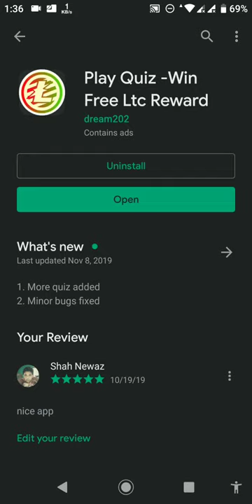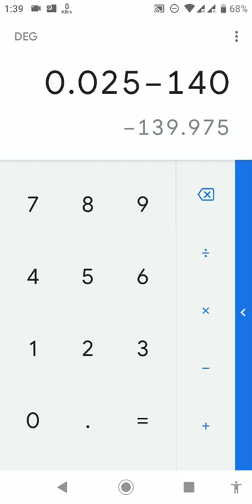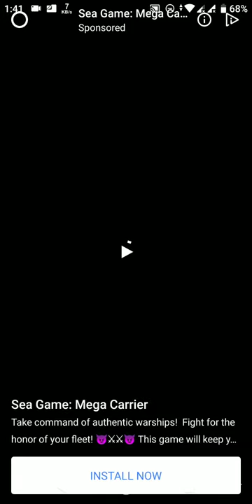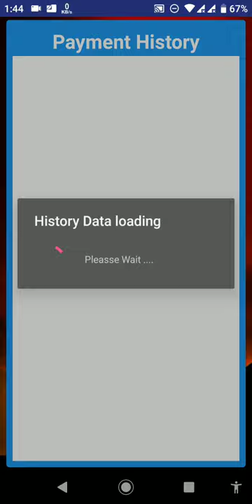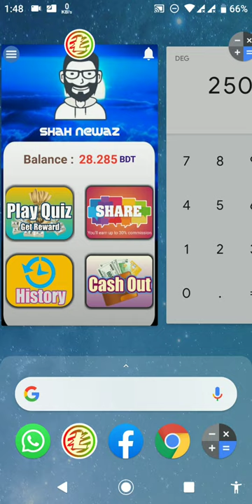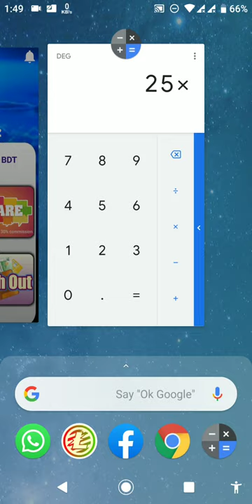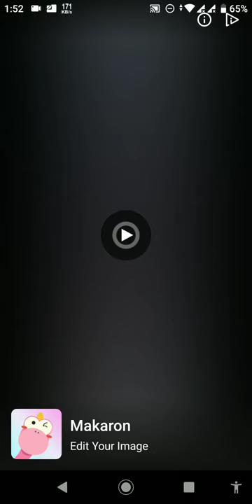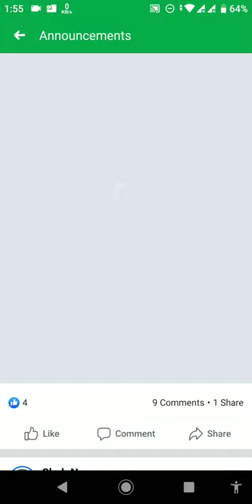Earn 13,950 Tk per Month | How Can it Possible ?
প্রতিদিন ৫০০-১০০০৳ ইনকাম করুন এই অ্যাপ দিয়ে ।  টাকা না পেলে আমি দিব

🎁🎁 Bkash এপ থেকে ২০০৳ ফ্রী সবাই পাবেন

পেমেন্ট না পেলে আমি দিব কথা দিলাম। আপনারা ৮০০ টাকা করে এই এপ থেকে সবাই পাবেন।💥

দিনে ৩০০ টাকা ইনকাম অ্যাপ থেকে | ১০০% পেমেন্ট নতুন অ্যাপ | Bkash | Recharge | Rocket

নতুন ইনকাম অ্যাপ,প্রতিদিন ৫০-১০০ টাকা নিন বিকাশে,bd online earn 2019

দারুন অ্যাপ ,প্রতিদিন ২০০ টাকা ইনকাম,পেমেন্ত বিকাশ ,bd online income 2019

নতুন ইনকাম অ্যাপ,প্রতিদিন ৫০-১০০ টাকা নিন বিকাশে,bd online earn 2019,online income,earn money,online income bd,make money online,earn money online

income app , md kausar , নতুন ইনকাম অ্যাপ, ring id new offer, online income, ringid reffer trick , online income bd, master trick bangla , payment proof